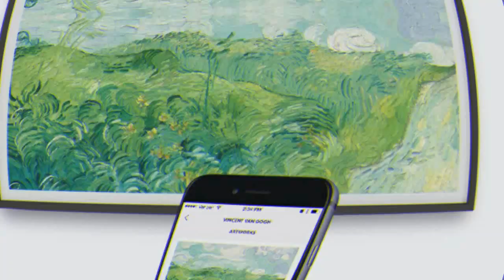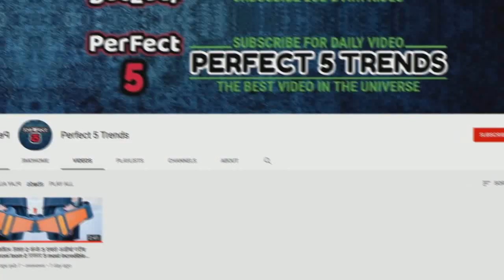तुरंत खरीद ले Top 5 Cheating Gadgets On Amazon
Here are The 5 Cazy New Inventions You NEED To See In 2019 If you enjoyed